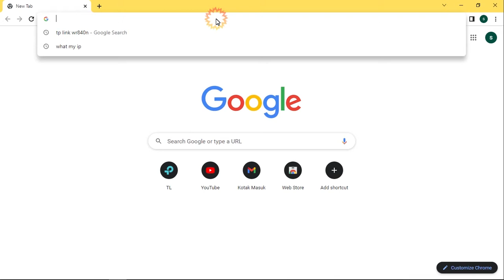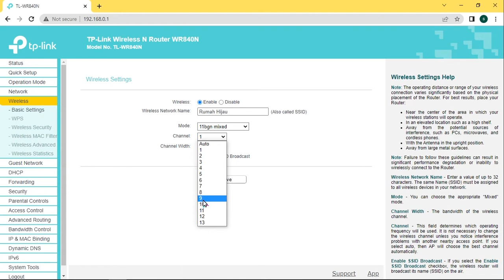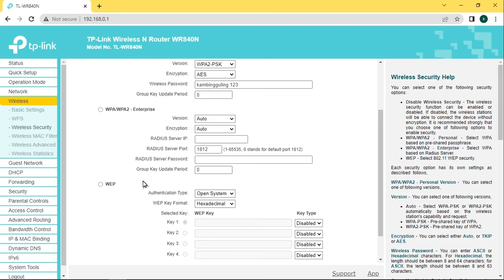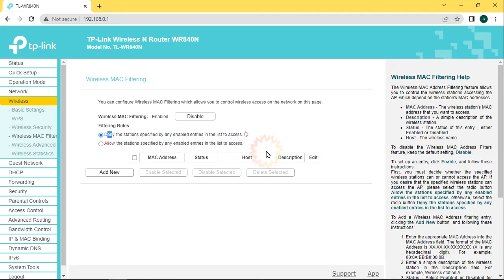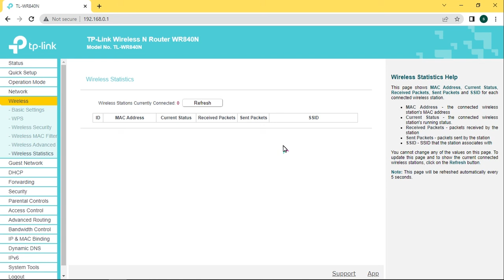SETTING WIRELES ROUTER TP LINK 840N AGAR LANCAR BERMAIN GAME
Halo kawan kawanku semuanya,, selamat datang kembali di RouTing Channel.
Kali ini saya akan membagikan lagi salah satu trik " SETTING WIRELES ROUTER TP LINK 840N AGAR LANCAR BERMAIN GAME "
Wireless sangat rentan sekali terhadap gangguan, terutama interferensi.

Semoga video informasi " SETTING WIRELES ROUTER TP LINK 840N AGAR LANCAR BERMAIN GAME " selalu mempermudah pekerjaan kalian dalam menggunakan internet sehari hari.

        "No Gimmick"